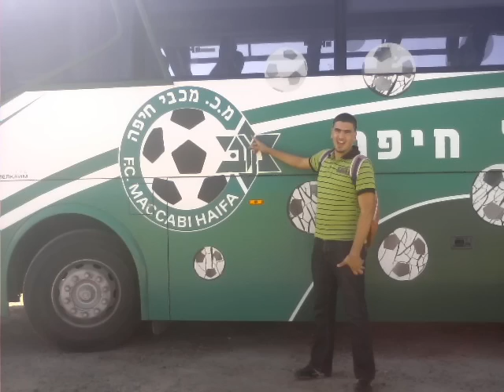مدرسة الثانويه الشامله ام الفحم